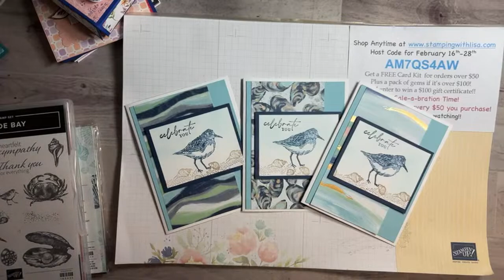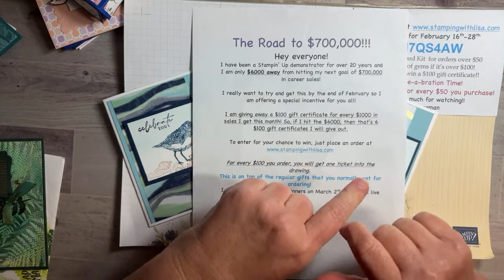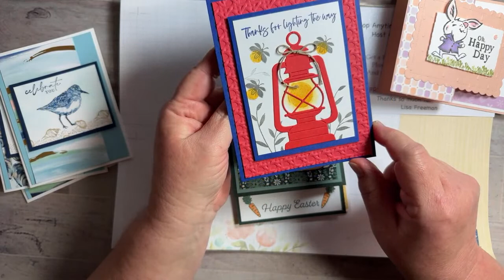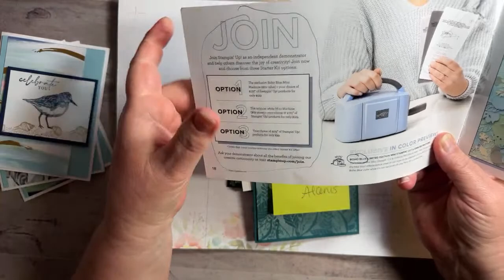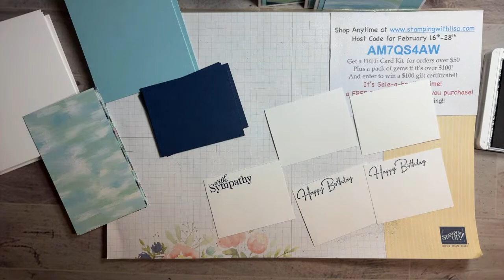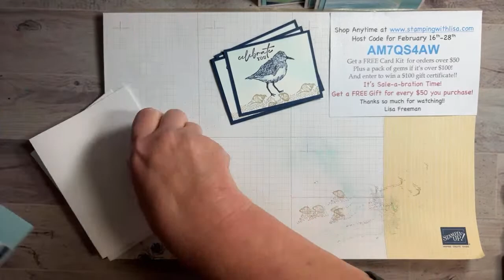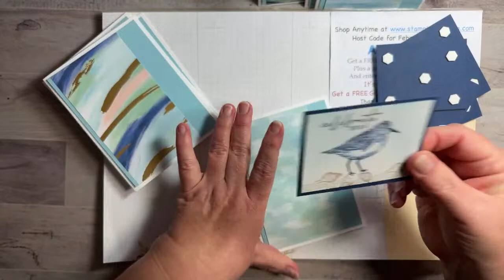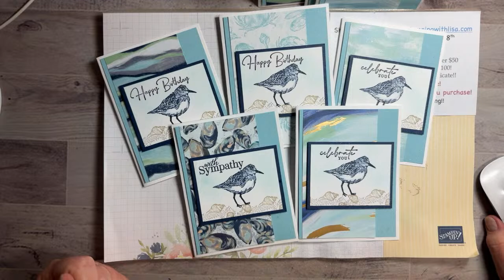🐚5 Super Easy Cards Using By the Bay DSP!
In this video, I will show you how to create 5 quick and easy cards using the By the Bay DSP and the Seaside Bay stampin set from Stampin Up!

WALMART!